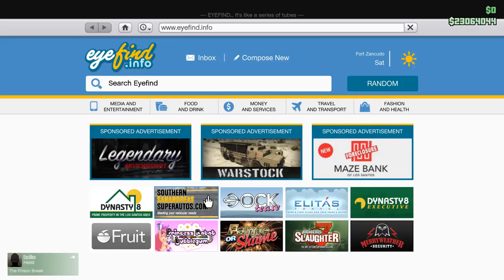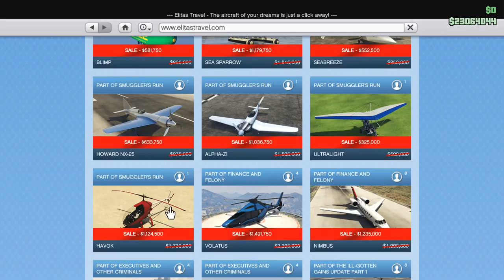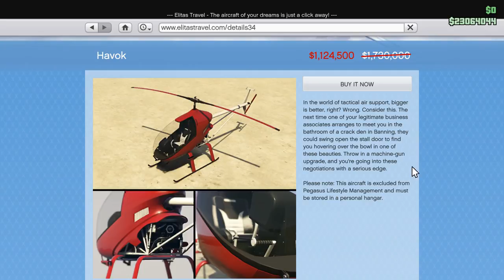Our Nagasaki Havoc Helicopter Customization & CEO Review! Lets Play GTA5 Online E302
Ep.302 Our New Nagasaki Havoc Personal Helicopter! A Customization & 'CEO Menu' Vehicle Review!

After our big Nightclub Warehouse inventory sale, I thought it was a good time to reward ourselves & buy a new asset for the company! :)

We go through all the details of this quick little agile aircraft & why you might want one of these too? Speaking for myself, I'm buying it mainly for the CEO menu easy spawning in certain key situations you might run into in freeroam. If (or when) you can afford the extra cash, she's an awesome little the convenience to have around in the company just for those times ;)

Links Of The Day:

Check Our Playlists For Even More Guides!

Gamers Rockstar Games Gaming letsplay lets play Tutorial Review Guide Tips Cunning Stunts SSASSS Doomsday Heist Smugglers Run Bikers DLC After Hours Nightclub GTA5